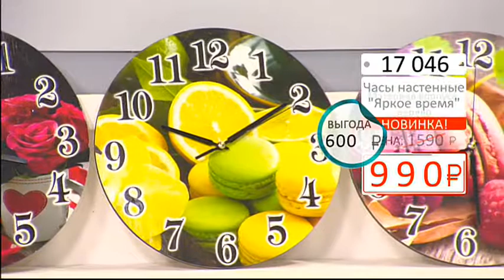Часы настенные Яркое время 0702 (Copy 1)